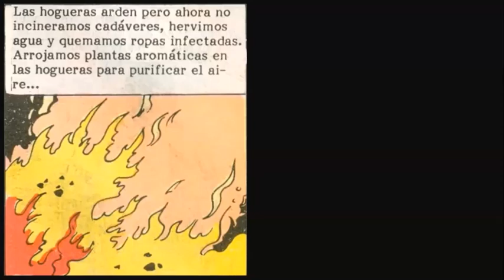Nippur de Lagash. El Sol de la Resurrección (Wood - G.Sierra).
Hola amigos! Aquí encontrarás videocomics de Nippur de Lagash, Or-Grund, Aquí la Legión entre otros.